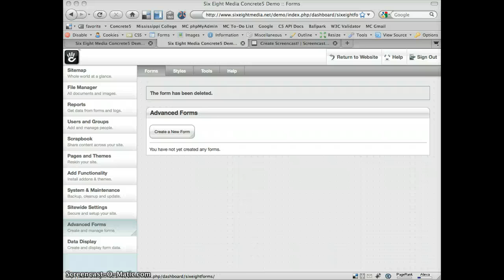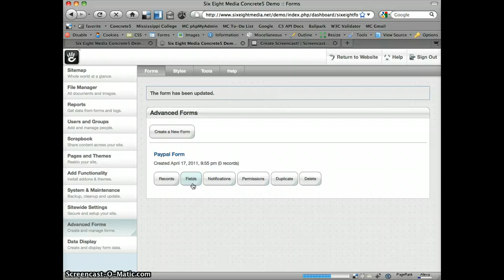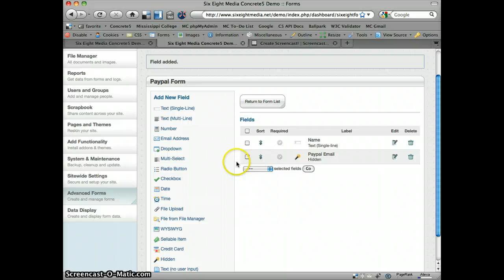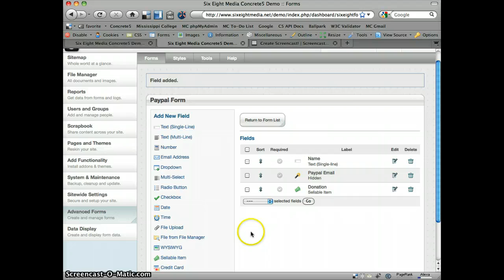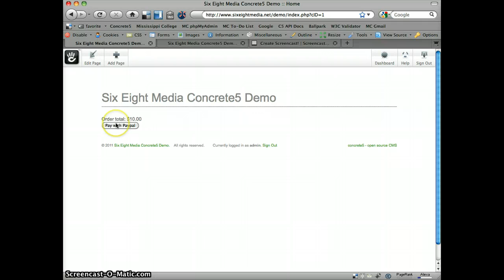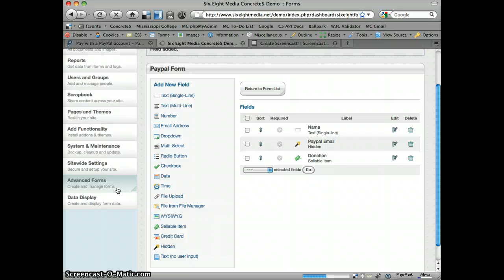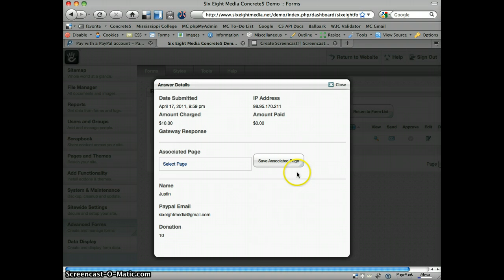Advanced Forms Paypal Integration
A demo of how to integrate the Concrete5 Advanced Forms add-on with Paypal to sell items or accept donations